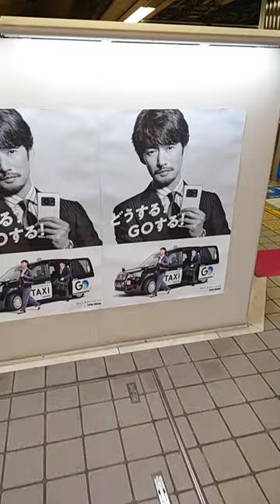どうする?Goする